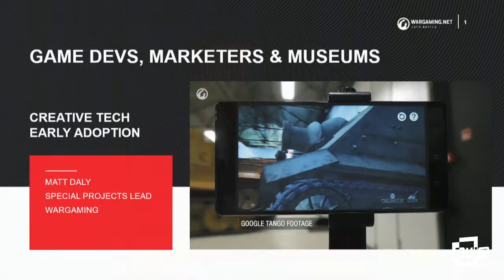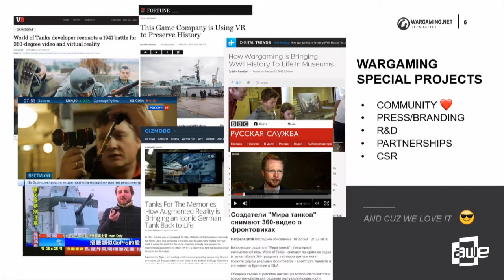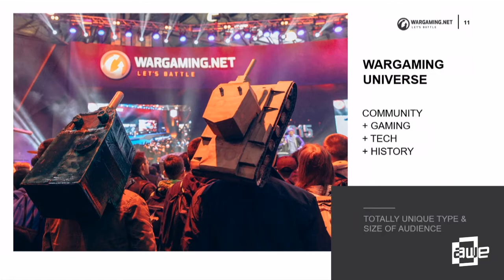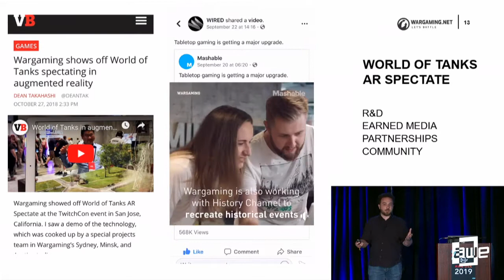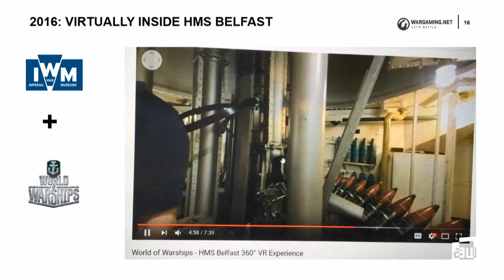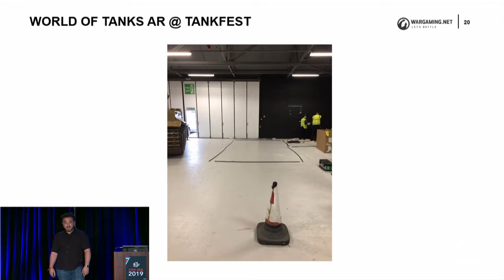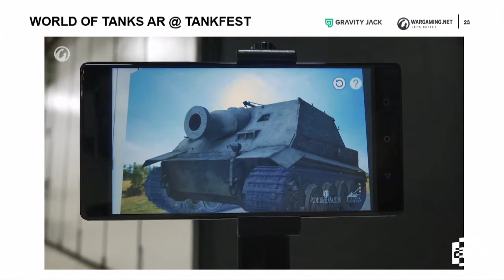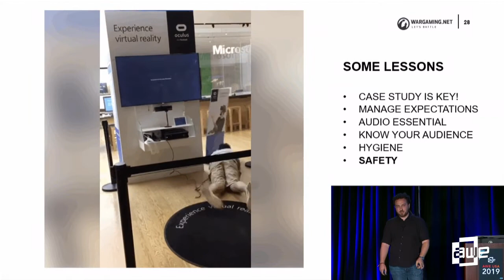Matt Daly (Wargaming Group): Game Devs, Marketers & Museums: Joined at the XR Hip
A talk from the Gaming & Entertainment Track at AWE USA 2019 - the World's #1 XR Conference & Expo in Santa Clara, California May 29-31, 2019.

Wargaming’s Special Projects team deploys high-exposure XR projects at the intersection of heritage and gaming, leveraging World of Tanks (160million+ registered users). From life-sized AR tanks coming out of HoloLens portals into museums, to recent graphics-bending AR collab projects with History Channel & Google, I’ll discuss how this games company explores these new platforms a little differently: with a quick-turnaround & agile approach, for a massive gaming audience with a high affinity toward history. I’ll talk about the mass media coverage, the early blue-ocean partnerships, attracting rarified new media talent & mindshare, brand positioning, and the invaluable R&D exploration, all leading toward an increasingly ubiquitous commercial XR future.